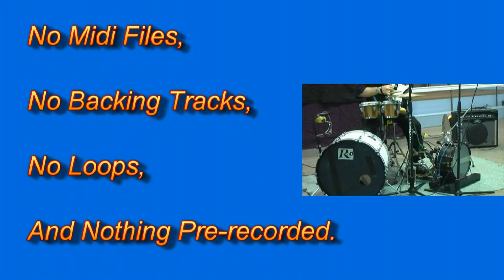One Man Band Rocking Rod